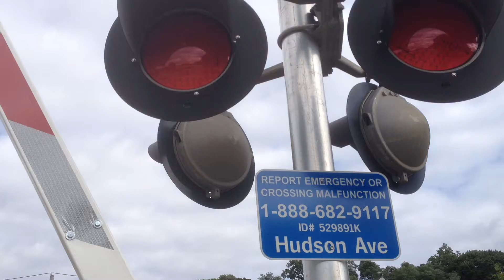Amtrak Empire Service @ Peekskill, New York (Eastbound)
Amtrak Empire Service at Peekskill, New York, on September 14, 2013, led by P32AC-DM 713.  Copyright Matt Clifford 2013.